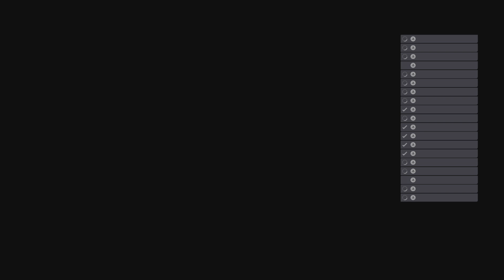F1 22 mushroom cup season 5 race 12 Spa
I ducking suck